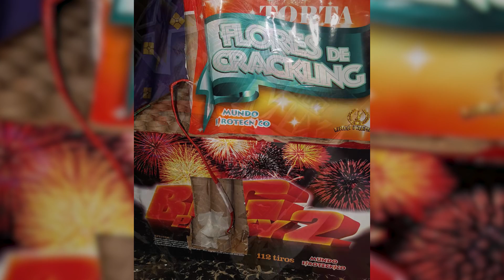Mi show de Fuegos Artificiales Año Nuevo 2020-2021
Mi show de fuegos artificiales año nuevo

Tortas:
- Festival Khalifa 150 tiros
- Maxi show 100 tiros
- Super show 9 - 99 tiros
- Show Mix - 88 tiros
- Big Party 2  - 112 tiros
- Flores de crackling - 80 tiros

FELIZ AÑO NUEVO PARA TODOS!